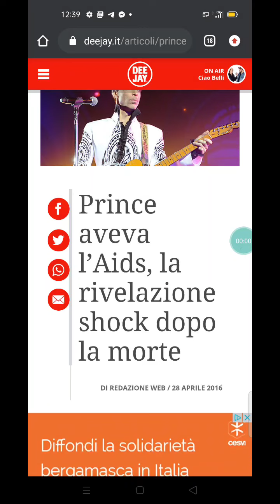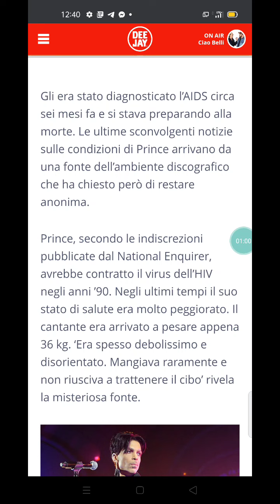Prince, tdg, era malato di AIDS. Sperava nella guarigione miracolosa